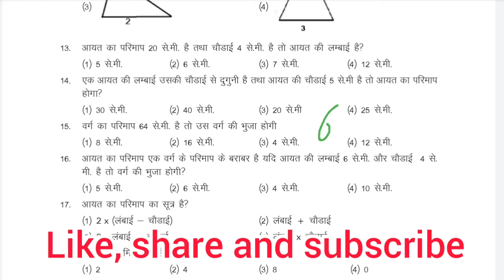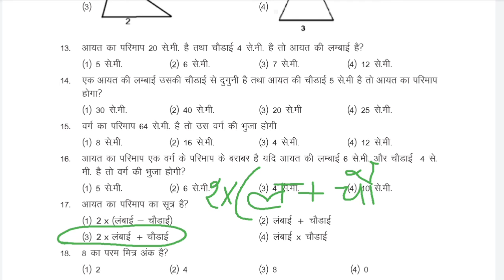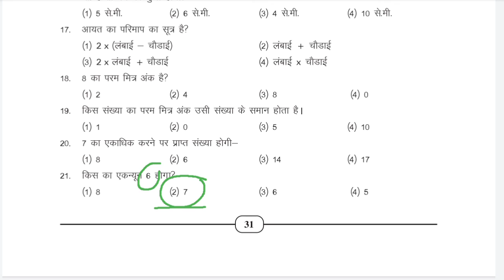N.A.S. Class -5th.. Maths... महत्वपूर्ण प्रश्न जैसे कि परीक्षा में पूछे जाएंगे ।